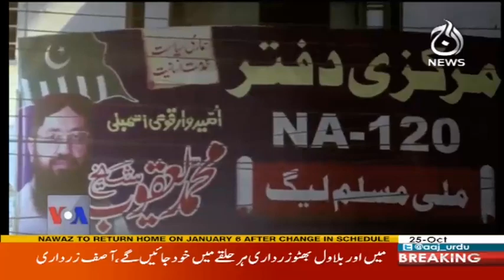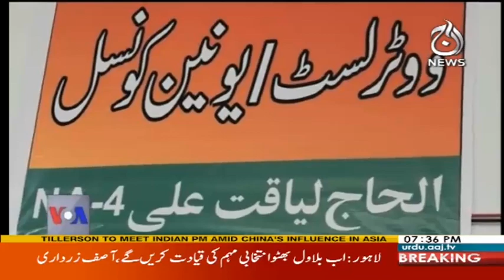View 360 - 25 October 2017 | Aaj News